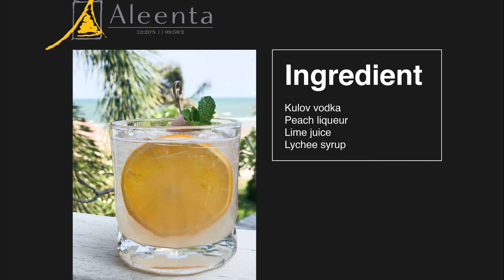FromAKARYNwithLove: Stay Home & Make Your Own Cocktail (Series 2)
You've seen how to make a signature cocktail called Gold, today, our skilled mixologist from Aleenta Hua Hin-Pranburi Resort & Spa shows you how to make another refreshing cocktail named Aleenta Lychee Breeze.

What You Need:
Kulov Vodka
Peach Liqueur
Lime Juice
Lychee Syrup

Steps:
1. Pour all ingredients inside the cocktail shaker
2. Shake well and empty shaker into a glass of ice